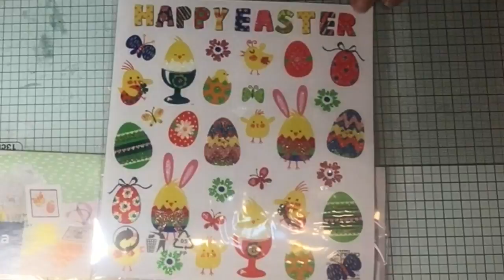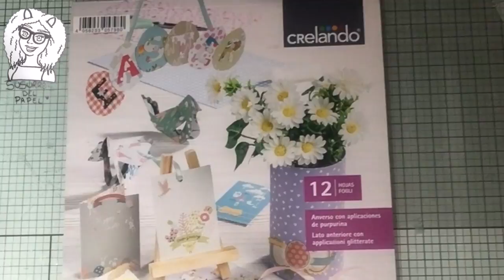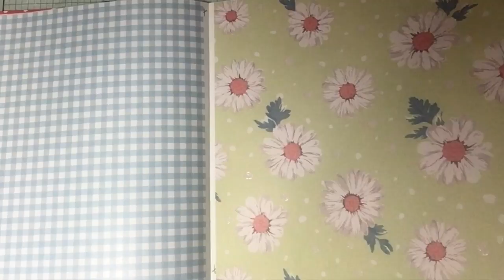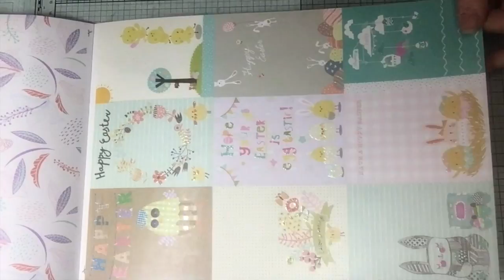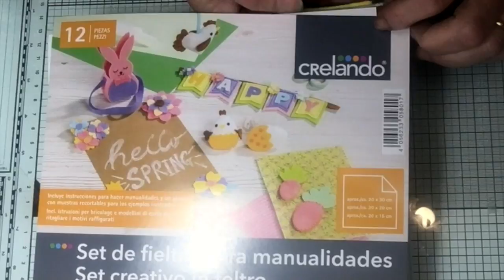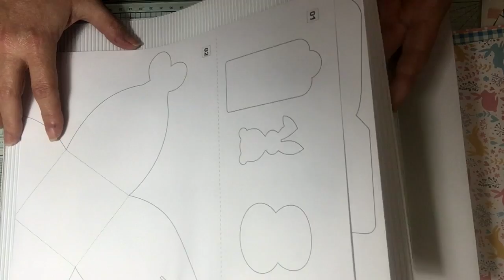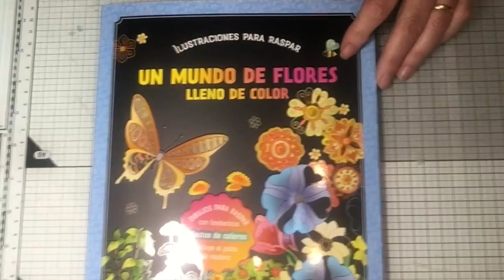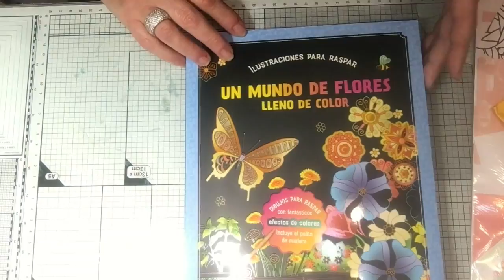SuSuRRoS DeL PaPel-Scrap ESPAÑA- Haul compras ALIEXPRESS,M.T.A, eroskiy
Aquí os dejo un video de minicompritas de varios sitios . Aliexpres, lidl, eroski y mi tienda de arte.
No son muchas.
Espero que os entretengan en esta vigilia. Deseo que tod@s os encontréis bien.

Llavero de Mikey.
€ 1,03 | 2019 nuevo llavero lindo figura PVC dibujo animado Mickey Super Mario Trolls llavero Mini llavero principales de anime Minnie llavero
Bolitas de cristal.
€ 1,44  30％ dto. | 10 unids/lote 15mm colgante de bola de cristal transparente para pulsera collar de joyería que hace pendiente DIY Finding
Corazones .
€ 1,37  22％ dto. | 100 Uds. 35mm romántica esponja satén tela corazón pétalos boda confeti Mesa pétalos corazón boda San Valentín Decoración
El sello no está ya disponible